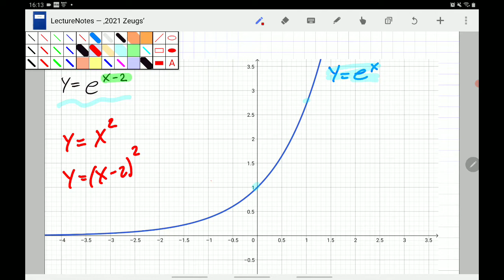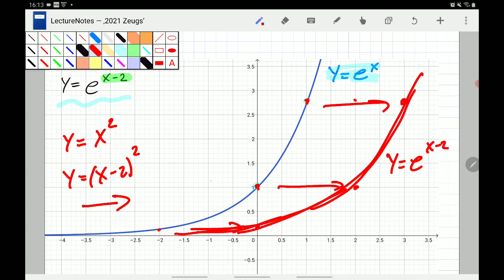Q11 S165 4a Skizze e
Eine e-Funktion skizzieren die verschoben wurde